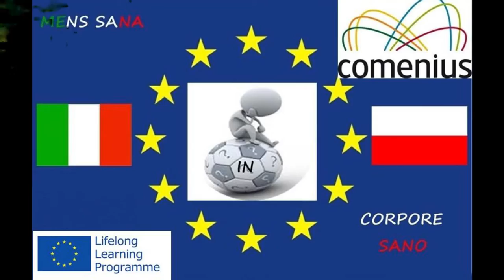Warm Up before Nordic Walking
Comenius "Mens Sana in Corpore Sano"